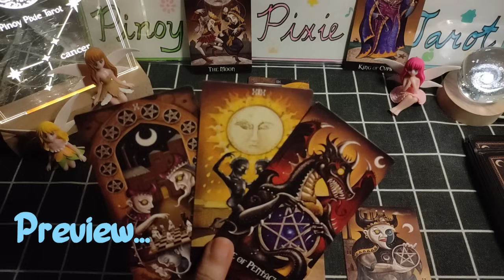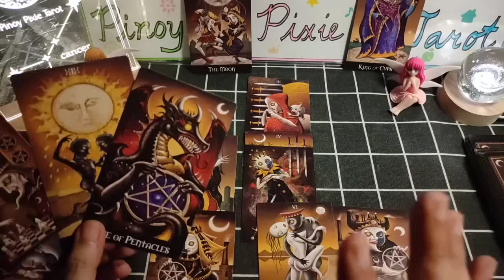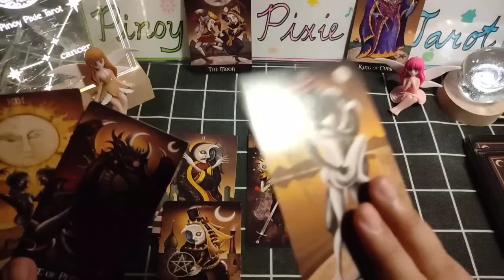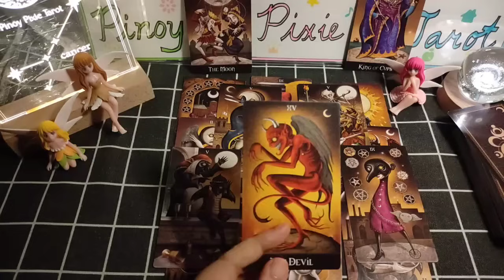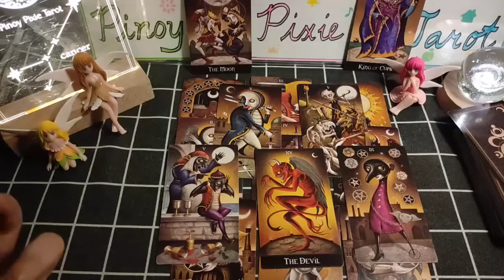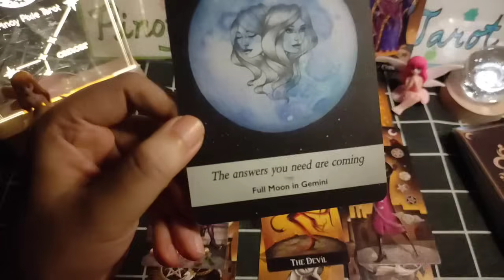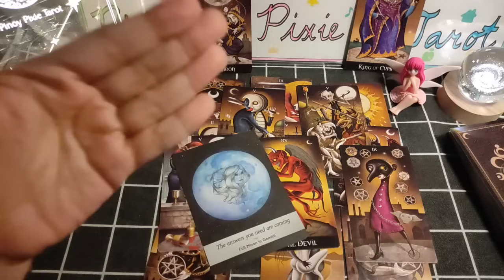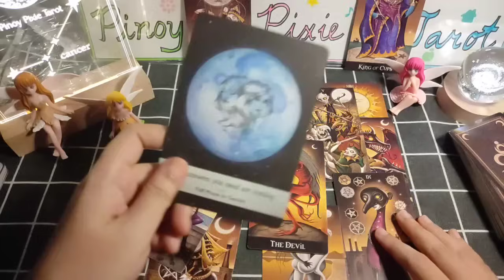Cancer - WOW! BLESSED KA BOTH SA LOVE AT PERA ❤️🤑 - New Moon November 2023 - Tagalog Tarot Reading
In this video, aalamin natin ang strongest energies para sa mga Cancer para ngayong new moon season November to December 2023. Ang mga readings ay maaaring magresonate sa inyong sun, moon, rising and venus signs.

pinoy horoscope
tagalog horoscope
kapalaran 2023
horoscope 2023
cancer 2023